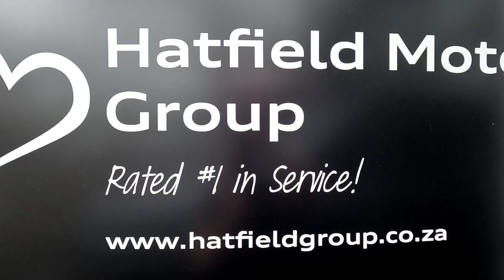RENAULT DUSTER 1.5 DCI DYNAMIQUE 4X4 - Honda Pietermaritzburg 033 345 6287